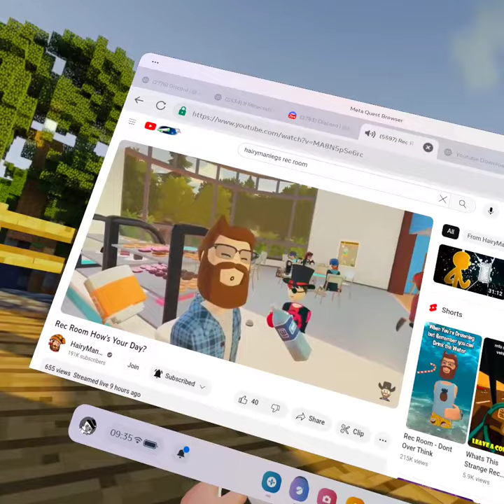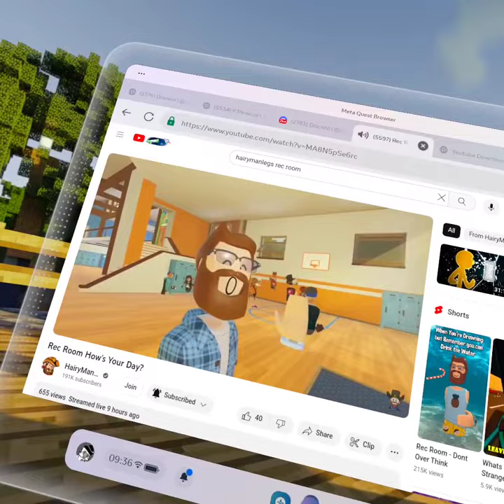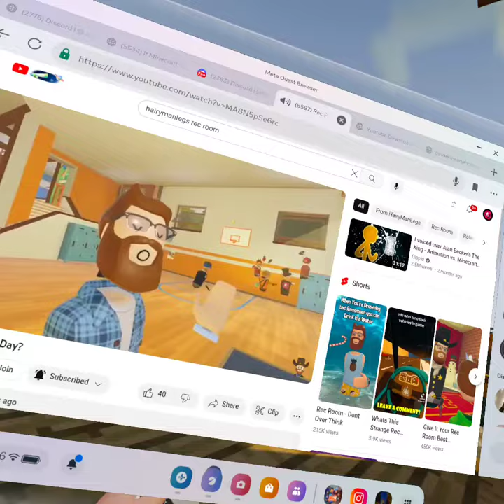Teaser For Rec Room's New Video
thank you to HairyManLegs for letting me on he basically talks about asking questions to the community my name in the stream was SkeleHamVr